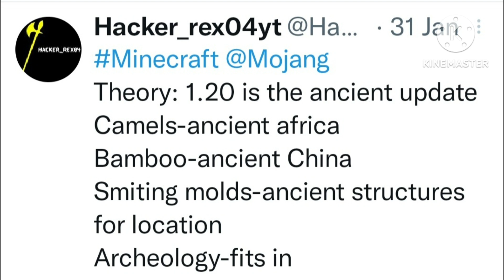1.20 is the ancient update! my 1.20 theory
@minecraft ancienthistory ancientegypt ancient ancientchina minecraft minecraftpe theory #1.20